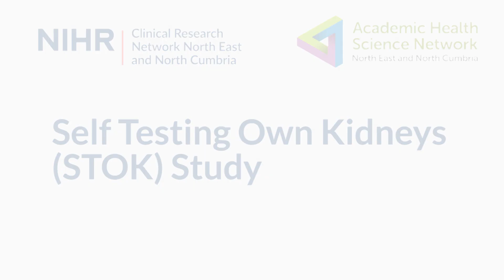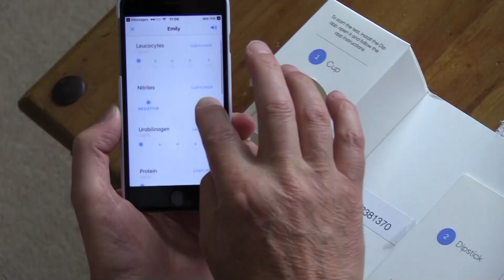Self Testing Own Kidneys | (STOK) Study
STOK - A study to evaluate the feasibility, safety and impact of patients self-testing their own kidney function at home.